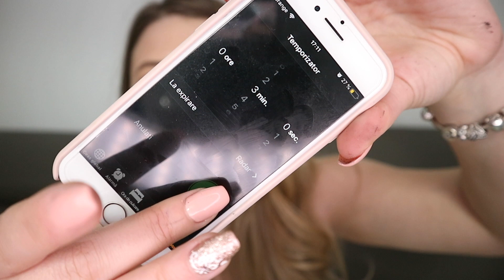Tutorial | Cum imi albesc dintii acasa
Buna dragii mei,
Am revenit cu un video scurt, in care va arat cum imi albesc dintii acasa.
Sper sa va fie de ajutor.
Ne vedem in curand!